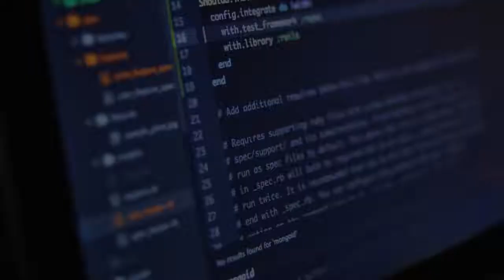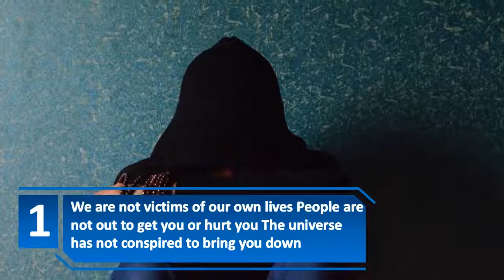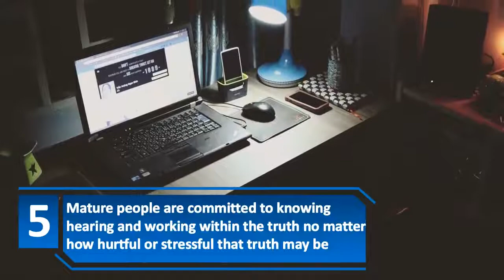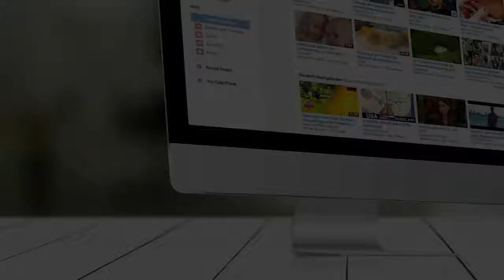How To Be More Mature (7 Tips To Be Emotionally Mature) | Creative Vision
Today Creative Vision presents How To Be More Mature aka 7 Tips To Be Emotionally Mature So if you are interested in :
how to be more mature
how to be mature,maturity
how to be more mature and grown up
tips to be emotionally mature
how to be emotionally mature
emotional maturity
signs of maturity
tips to be mature
mature
how to be mature in a relationship
how to be more mature and understanding
how to be more mature men
how to be more mature girl
how to grow up
how to act like a man
how to act like a girl
how to be a grown up
how to be a grown man